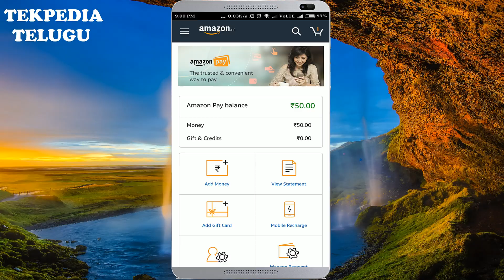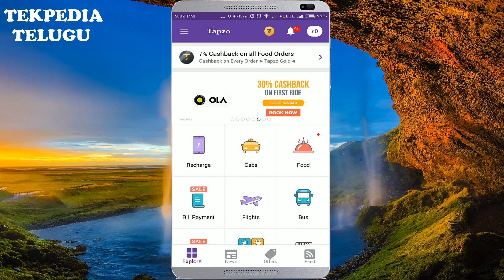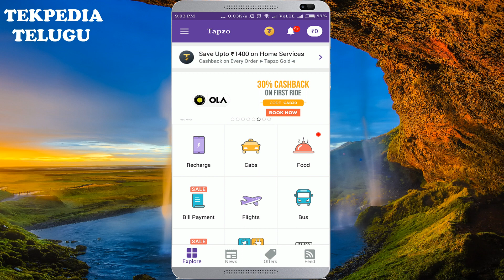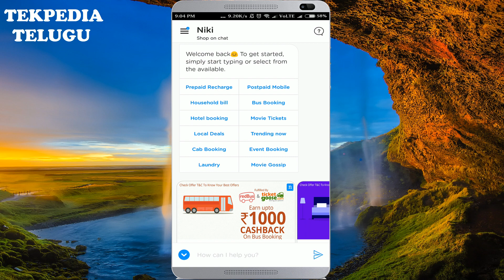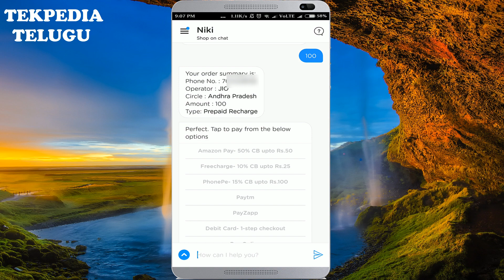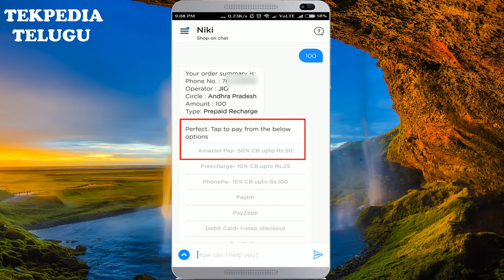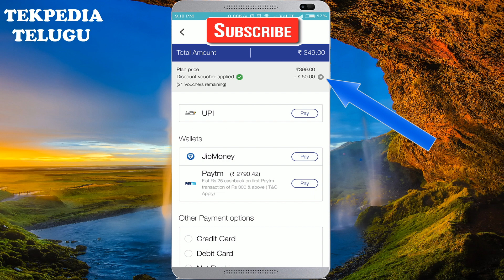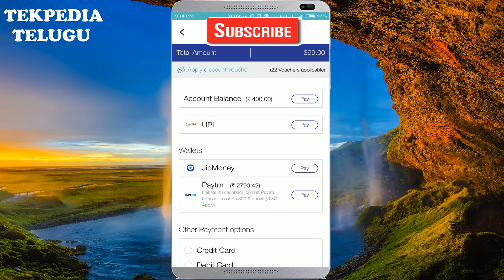RECHARGE JIO 399 FOR 200 | JIO FREE RECHARGE | JIO TELUGU |TEKPEDIA TELUGU | jio latest offer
. 100% పనిచేస్తుంది వీడియో పూర్తిగా చూడండి.